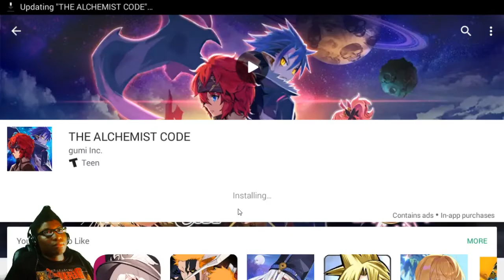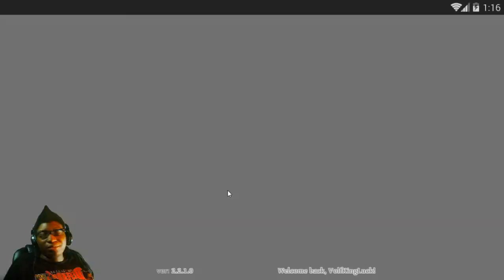The Alchemist Code | Episode 59 | Round 2 of Disgaea Event (Larharl Is Finally Here!)